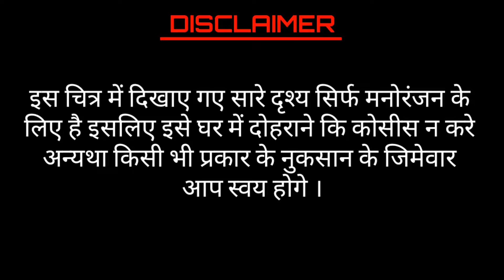धमाका हो गया जब मैने पेट्रोल के साथ Experiment किया | Science Experiment | The Baklol Engineer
Aaj hum petrol ke saat experiment kar ke dhekte hai ki ky hota hai. Pr aap isse ghar pe doharane ki kosis naa kare..